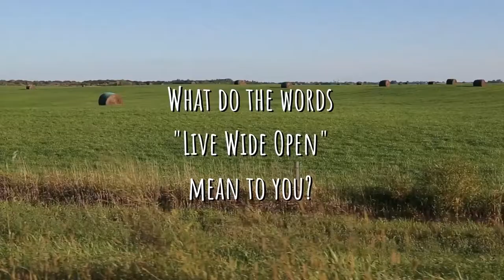Live Wide Open DEFINITIONS: Nancy XiáoRong Valentine, Underwood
Nancy XiáoRong Valentine finds her best company in nature while living wide open in Underwood, Minnesota. The everyday peace and tranquility that living away from the city evokes allows Nancy the ability to embrace her creative life and career to their fullest potential.

NANCY XiáoRong VALENTINE: “When I hear the words ‘Live Wide Open’, I think of living in an area that allows me serenity, an area that allows me to have peace of mind, surrounded by more nature than people, and the freedom to be able to pursue my creative career as well as my day job, have a family and friendships too. I think living wide open means that you get to live a full life without the compounding pressures and stressors of city living.”